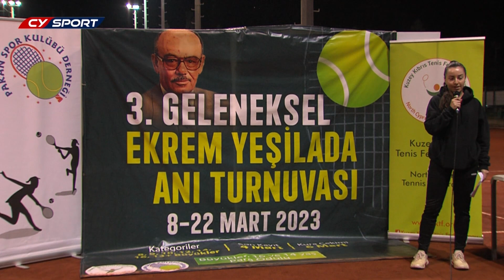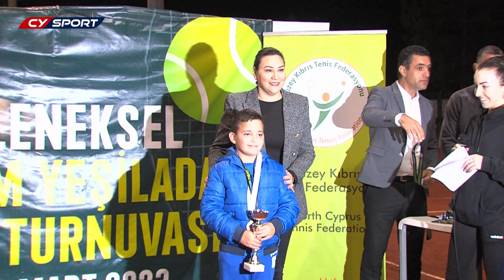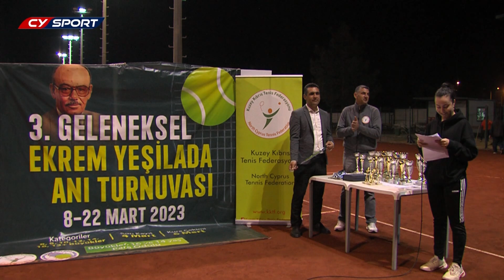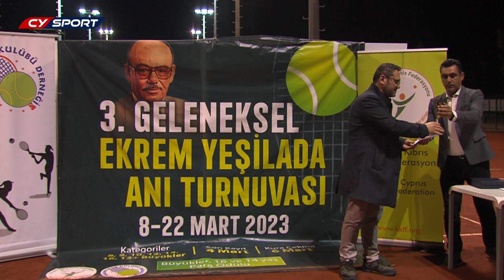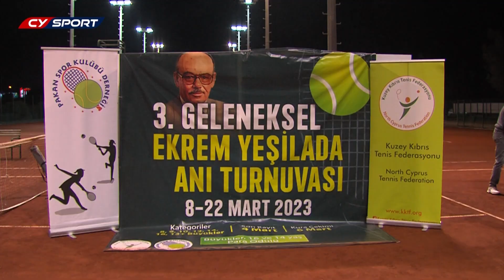3 GELENEKSEL EKREM YEŞİLADA ANI TURNUVASI ÖDÜL TÖRENİ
3 GELENEKSEL EKREM YEŞİLADA ANI TURNUVASI ÖDÜL TÖRENİ